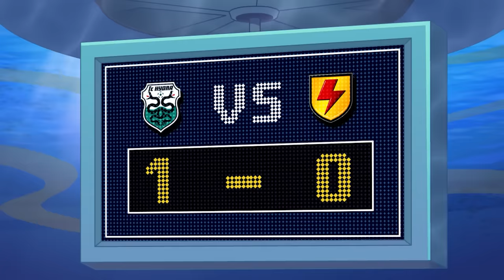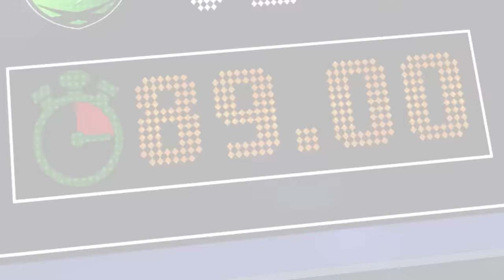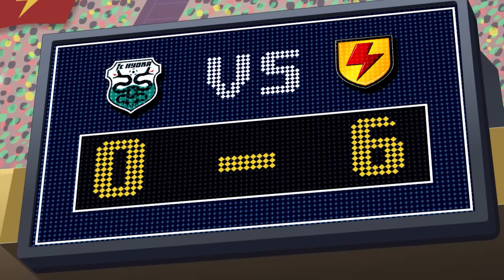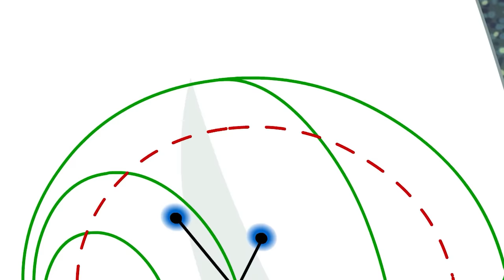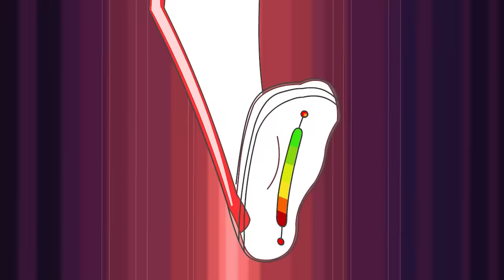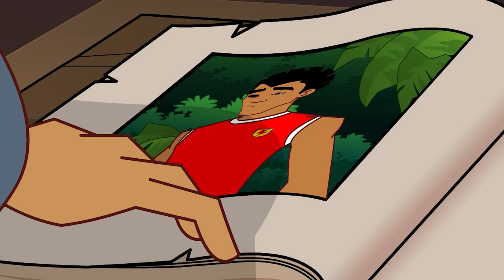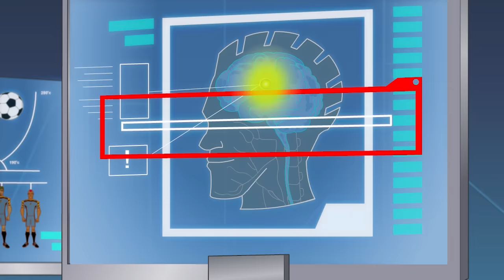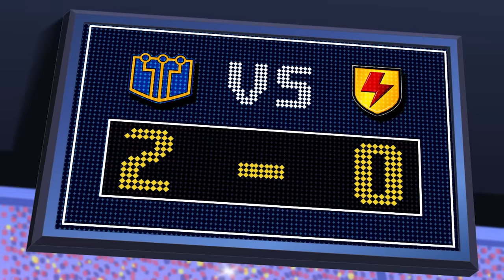One Super League Under the Sea | Supa Strikas Soccer Cartoon | Football Videos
00:00 One Super League Under the Sea
20:38 Hot Shots
40:53 Sky's the Limit
1:00:59 Suit Yourself
1:21:05 Sleight of Foot
1:41:24 Cool Joe Loses His Groove Pt 2
2:01:56 How To Get a Header In, in the Super League
2:22:28 Suspended Animation
2:43:15 Dribbler on the Roof